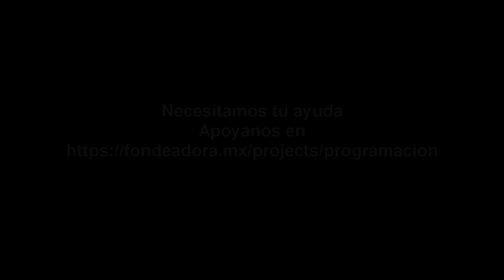Programación de José Antonio Mota Fernández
Puedes apoyar el proyecto cinematográfico de José Antonio Mota Fernández para que puede culminar la distribución de su cortometraje  'Programación'.